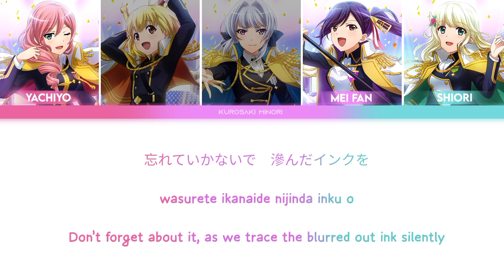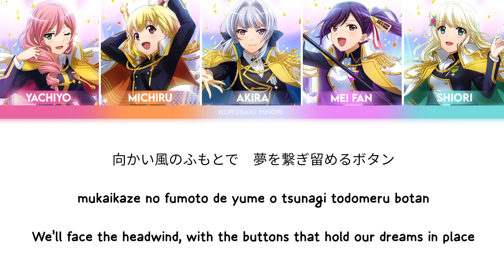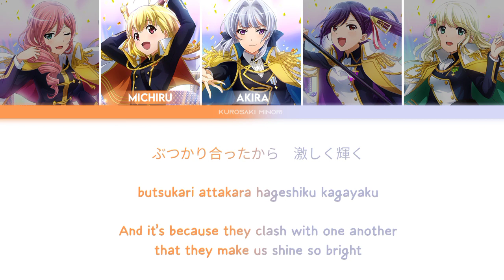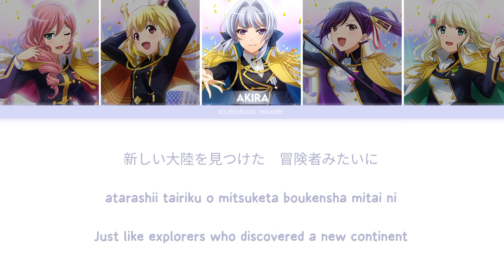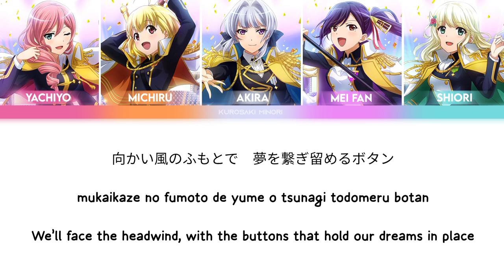Discovery! | Siegfeld Institute of Music | Color Coded Lyrics KAN/ROM/ENG ⟨Revue Starlight⟩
ARTIST: Siegfeld Institute of Music
Hotaru Nomoto as Akira Yukishiro
Yuka Ozaki as Michiru Otori
Yume Takeuchi as Liu Mei Fan
Hikaru Tono as Shiori Yumeoji
Haruka Kudo as Yachiyo Tsuruhime